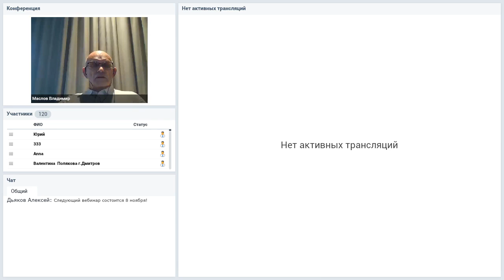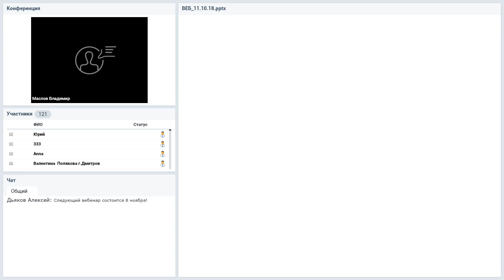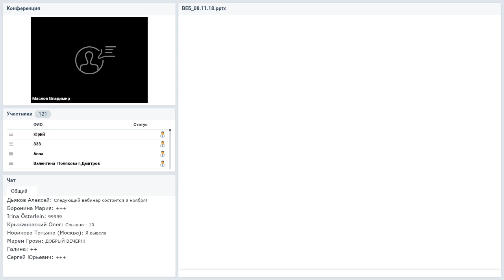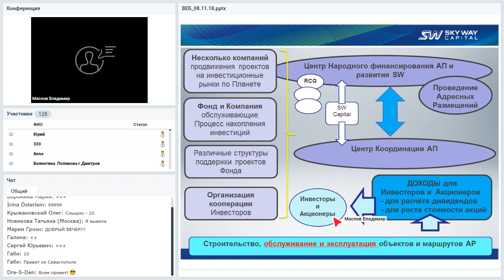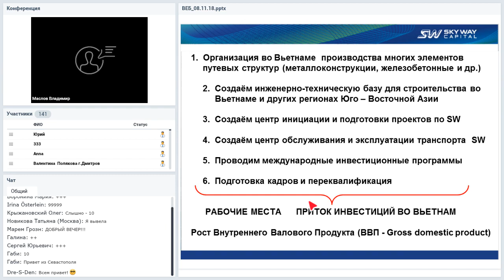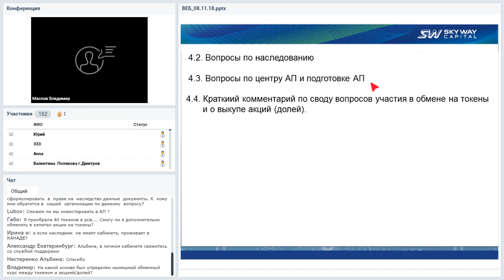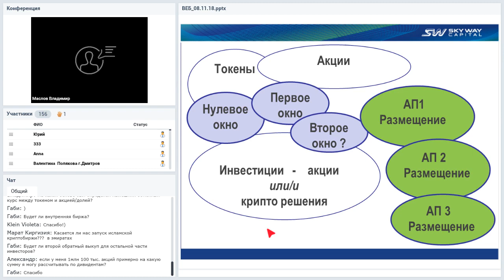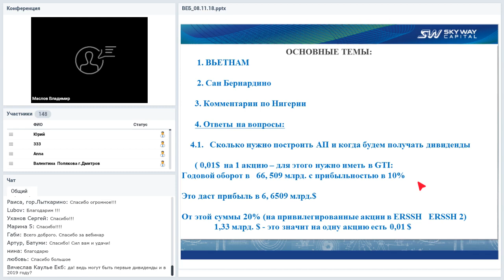08 11 2018 Организационно-экономический и правовой вебинар SkyWay